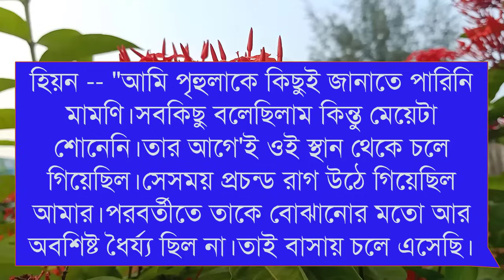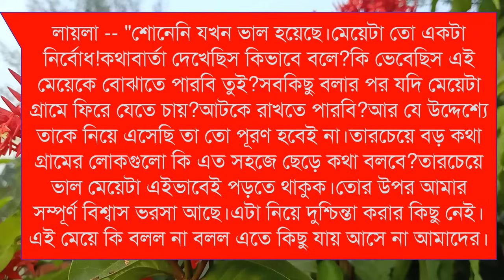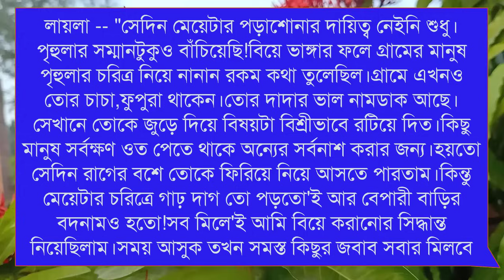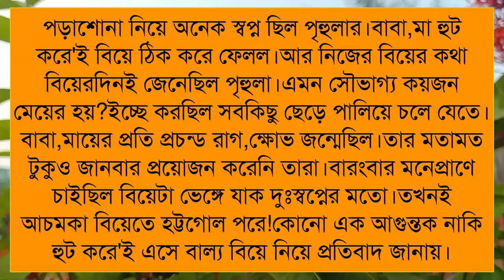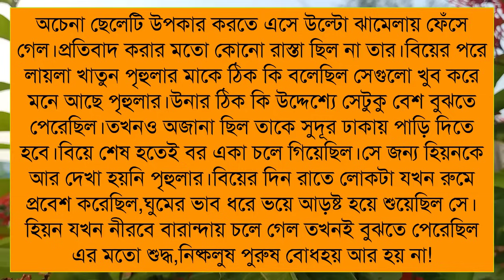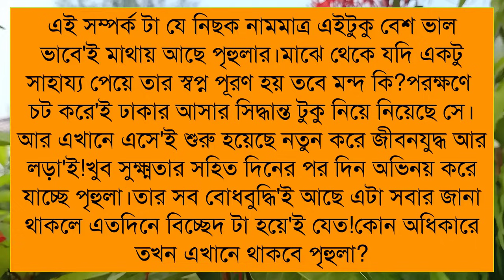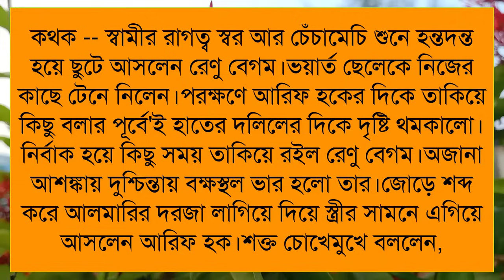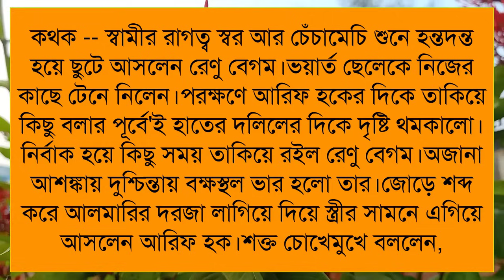Betel Leaves House//পান পাতার কুড়ে ঘর//Part:-8//Cut Love Story//Voice:-Himu&Shonlika